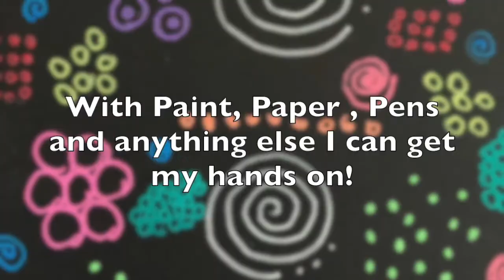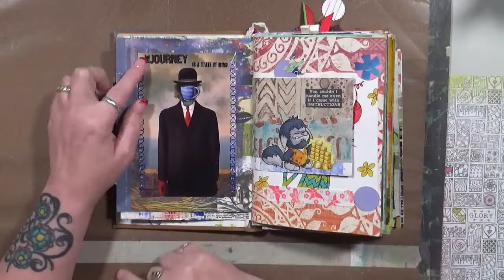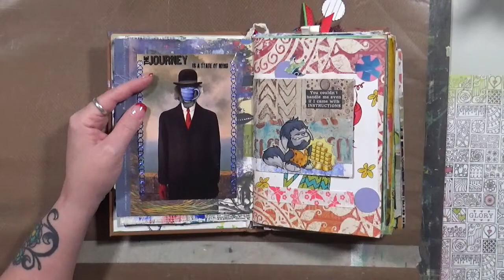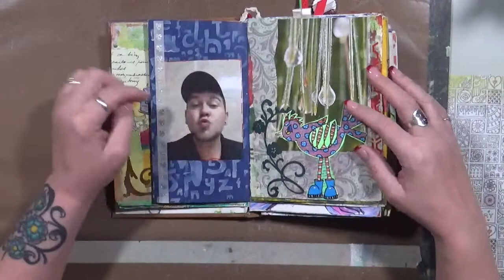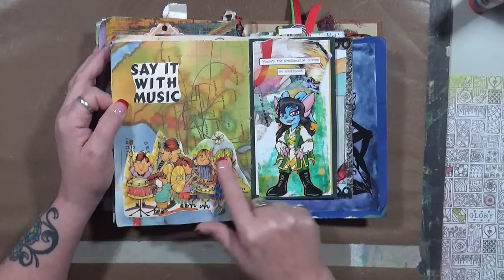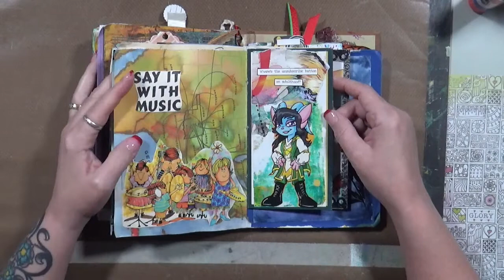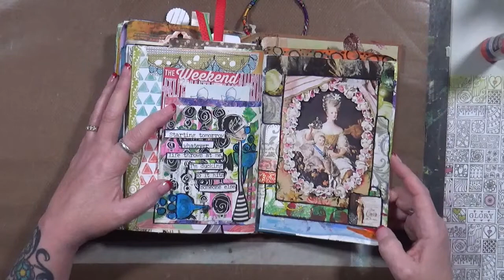Moon and Star Journal Flip Thru